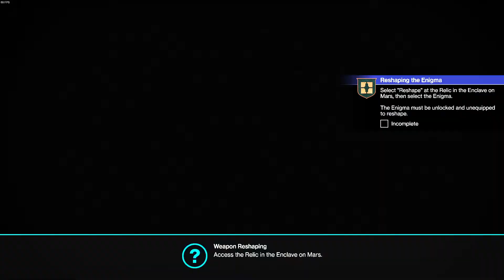This a Scorn or Hive DLC? | Destiny 2 Part 365